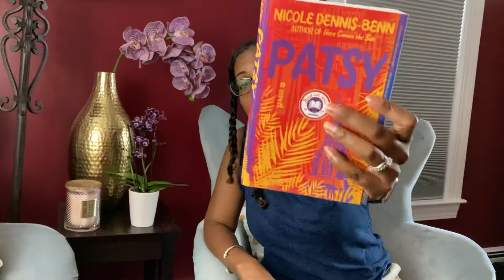Friday Reads - June 26, 2020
Octavia E. Butler Slow Read!

Kintu Summer Read
hosted by:
Brown Girl Reading (Didi)